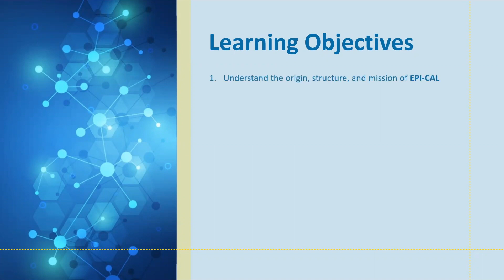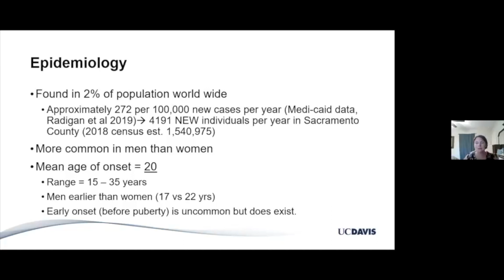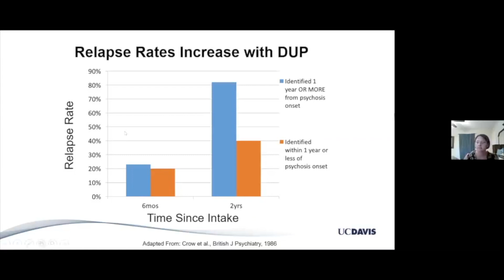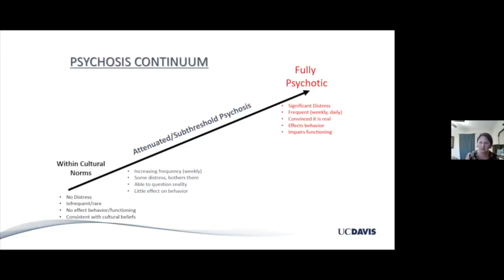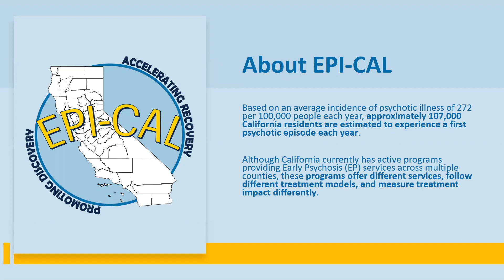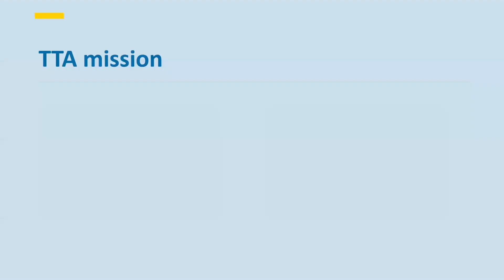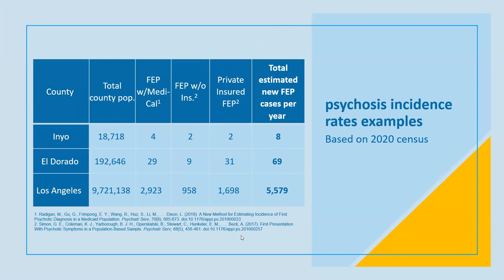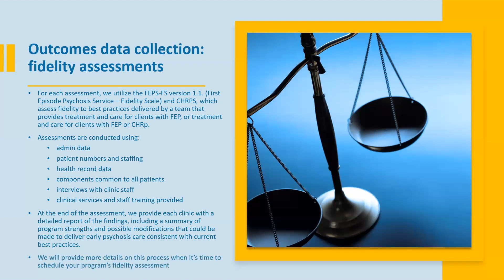Overview of EPI CAL TTA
This video provides an overview of the EPI-CAL TTA, or the California Early Psychosis Intervention Training and Technical Assistance Center.